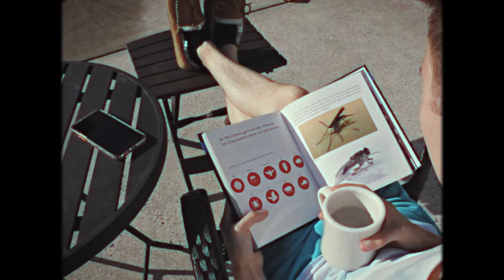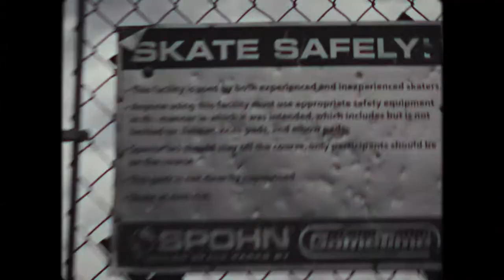(I'm More of An) Idiot Guy - Official Music Video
Music Video Directed, Produced, Filmed, and Edited by Hristina Tasheva
Dolly Operator / Friend - Michael Semonelli
Playing the role of Peter Ammon: Peter Ammon
Playing the role of Chris Romano: Chris Romano

Soon to be on all streaming platforms. For more info on how to follow us, head